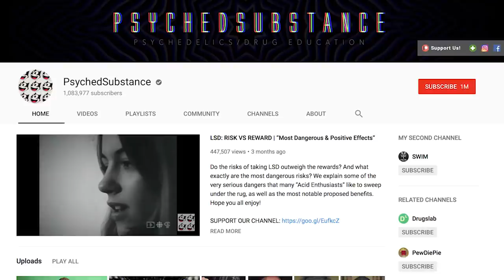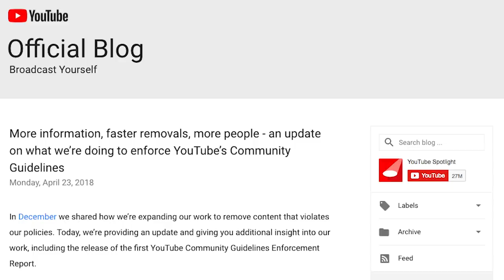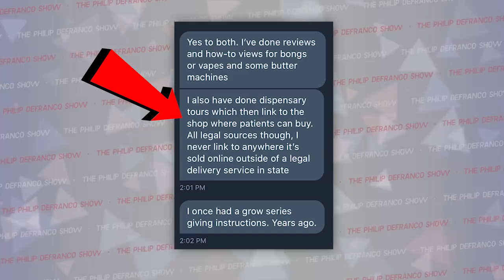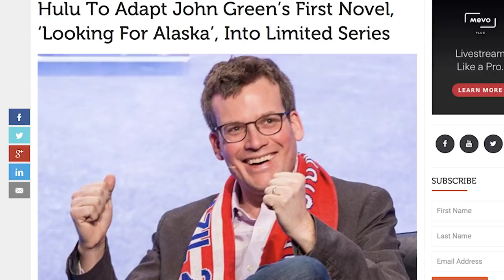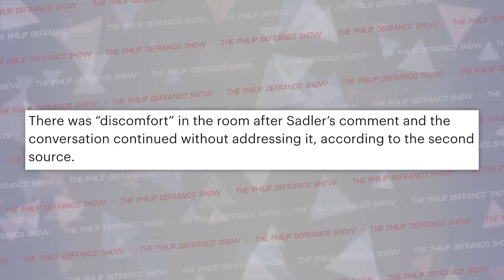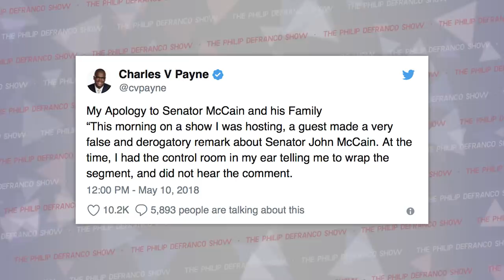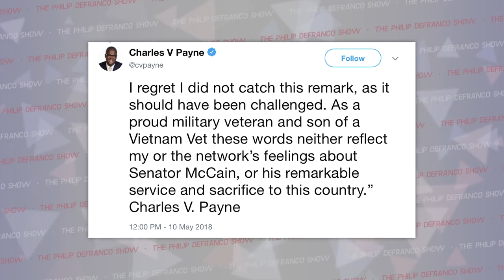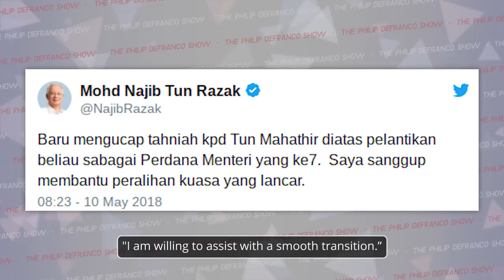Why Is YouTube Shutting Down These Channels, Kelly Sadler Backlash, PG Ninja, Malaysia, and More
Happy FRIDAY! Hope you enjoy your weekend ya Beautiful Bastards. :)
and enter in code ‘PHILLYD’
We get $5 at no cost to you, and it’s a fantastic way to support your favorite creators!
Interested in Bitcoin? Sign up for Coinbase (Awesome way to Buy/Sell/Store Bitcoin/Etherium/Litecoin) and get $10 worth of Bitcoin with your first $100 deposit
Wanna join the community?
Last Two DeFranco Shows!
Why Justin Bieber's Life Is Worse Than Yours, Trump's Fake News, North Korea, and Gina Haspel

Wanna listen on the go?